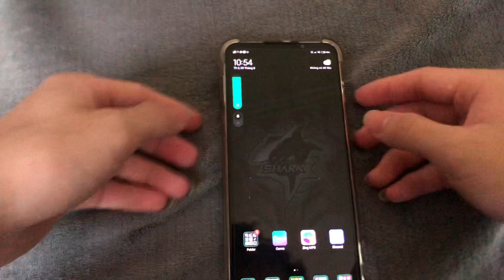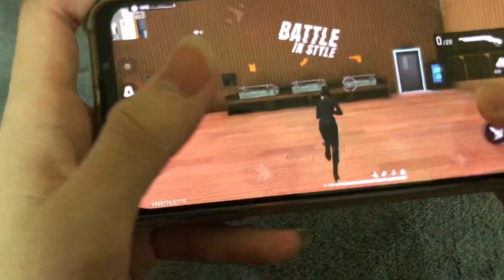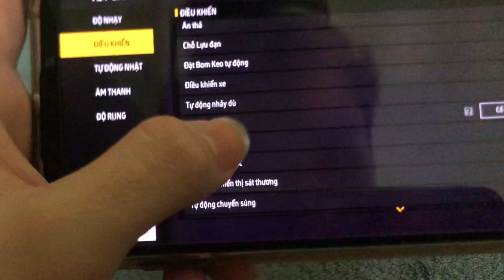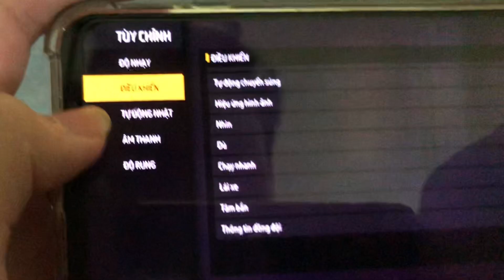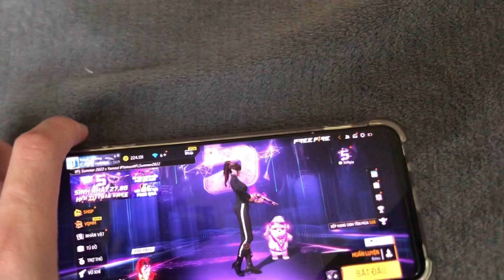Hướng dẫn tự chỉnh Nút bắn Trong FREE FIRE cực chuẩn !!!!!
anh em xem vd vui vẻ